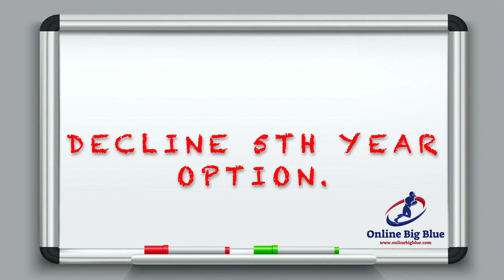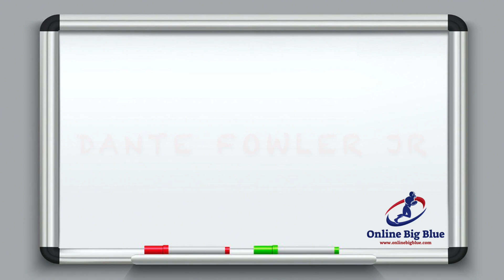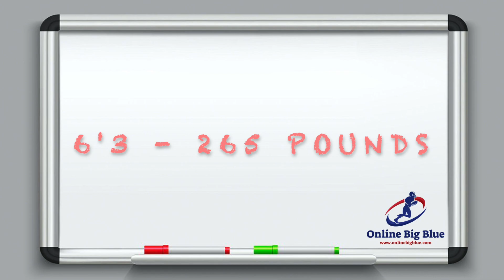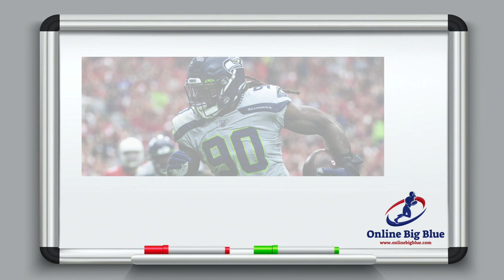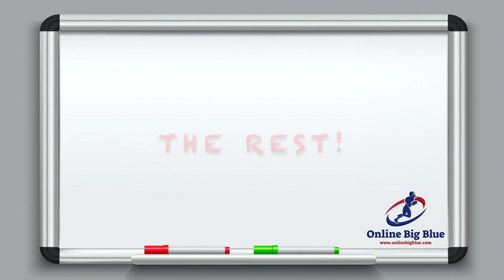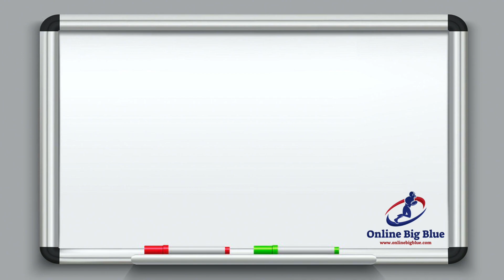New York Giants Potential Free Agents Signings.. $100 Million in Cap Space? Who not to sign?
Yes I know its Fowler and not Flowers.. Sorry I grabbed the wrong audio file.

The New York Giants and Dave Gettleman need to be smart in the 2020 NFL Free Agency.

But who to sign? Who is worth risk?? This is just our opinion.